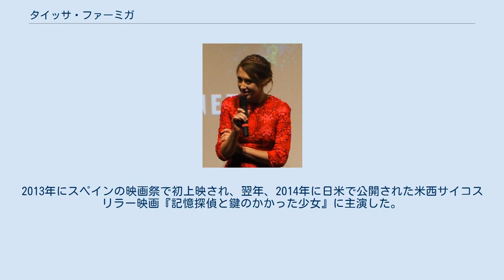タイッサ・ファーミガ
タイッサ・ファーミガ（Taissa Farmiga [fɑːrˈmiːɡə]; 1994年8月17日 - ）は、アメリカ合衆国の女優。
 7人兄弟姉妹の末っ子としてニュージャージー州ハンタードン郡ホワイトハウスステーションで生まれ育つ。
両親はともにウクライナからの移民で、父親はコンピュータシステムアナリスト、母親は学校の教師である。
また、姉は21歳年上でアカデミー助演女優賞候補にもなったことがある女優ヴェラ・ファーミガ。
ウクライナ語を解せる。
アメリカ手話のクラスを3年間取って学んだ。
 もともと役者にまったく関心を示さなかったが、姉ヴェラがこと細かに説き尽くした結果、2011年に公開されヴェラ・ファーミガがはじめて監督を務めたドラマ映画『ハイヤー・グラウンド』でヴェラの16歳の頃の役柄を演じる。
同映画での演技は2011年度サンダンス映画祭で極めて高い評価を受けた。
のちに、役者に成ることを決意する。
 アメリカ合衆国の放送局FXのホラーテレビシリーズ『アメリカン・ホラー・ストーリー』の第1シーズン『呪いの館』にヴィヴィアン・ハーモンの娘ヴァイオレット・ハーモン役でレギュラー出演を果たす。
また、第3シーズン『魔女団』にも出演する。
2013年公開、ソフィア・コッポラ監督によるクライム映画『ブリングリング』でエマ・ワトソン、レスリー・マンと共演した。
2013年にスペインの映画祭で初上映され、翌年、2014年に日米で公開された米西サイコスリラー映画『記憶探偵と鍵のかかった少女』に主演した。
最新作は『死霊館のシスター』